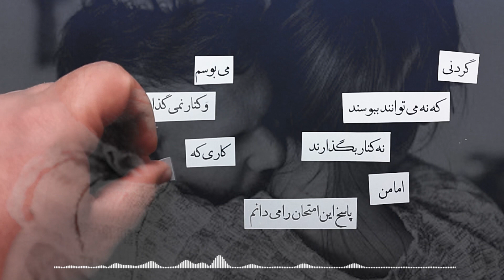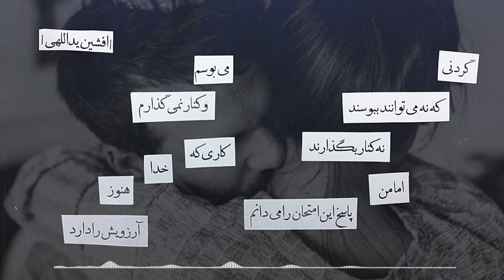سرت را که به آسمان بلند می کنی